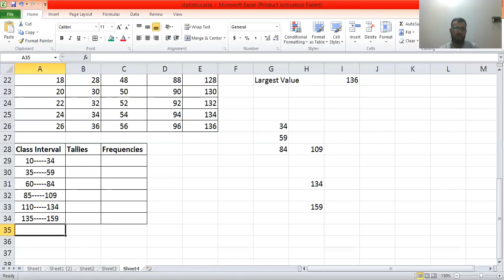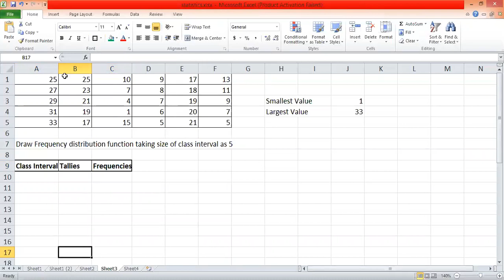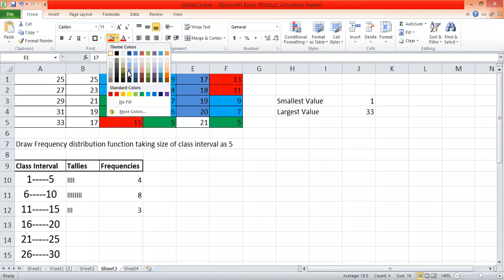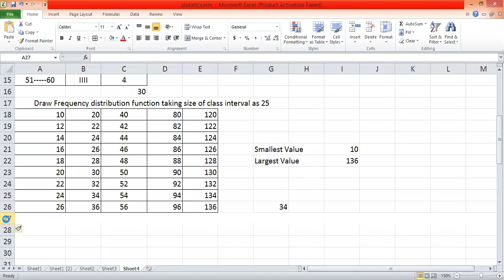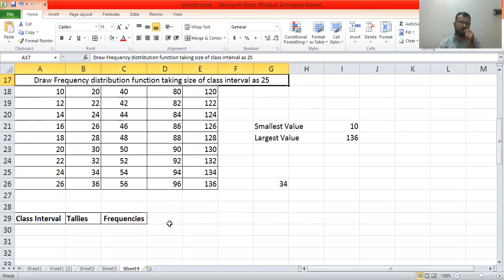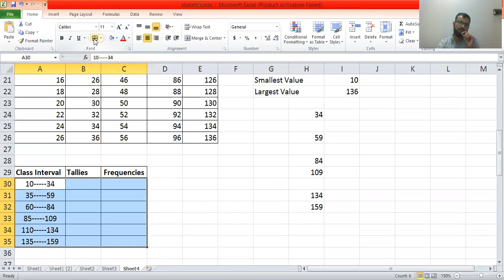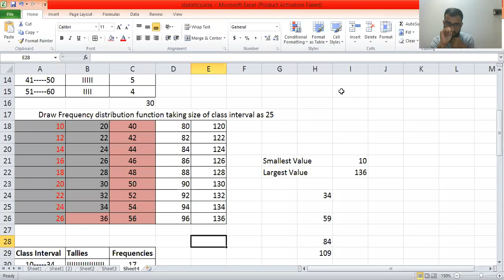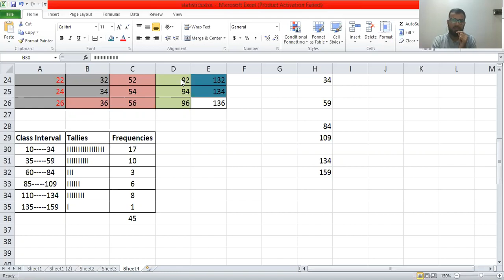PRESENTATION OF DATA SECOND YEAR 23-07-2020